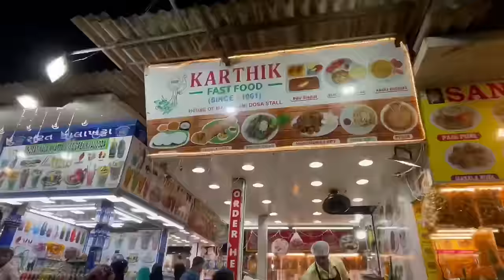|•Mumbai Juhu Chowpatty || Chicken Egg Roll Recipe 2023•| Vlog. {AFREEN DASTARKHWAN}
Track:- Discovery by JayJen & Ashutosh